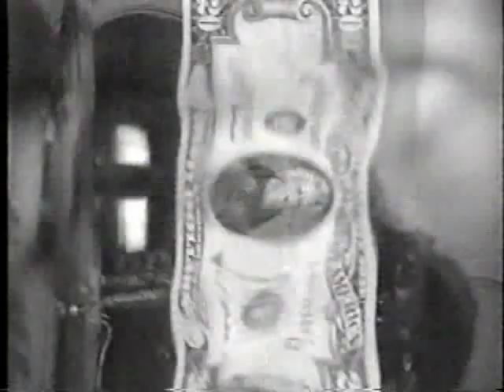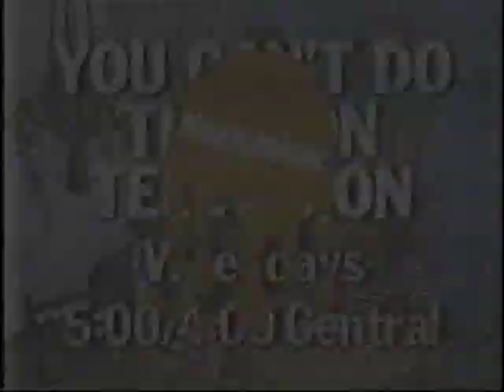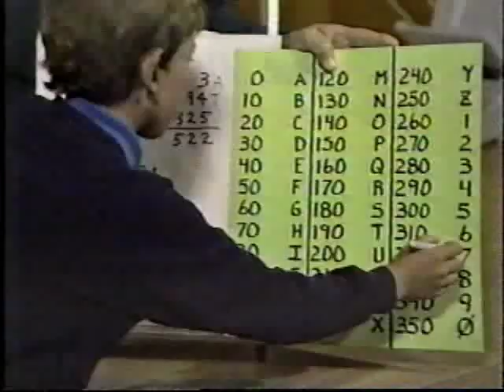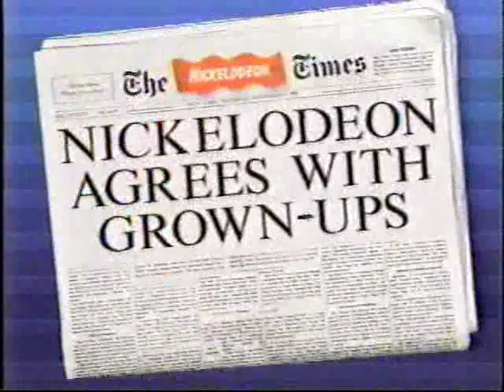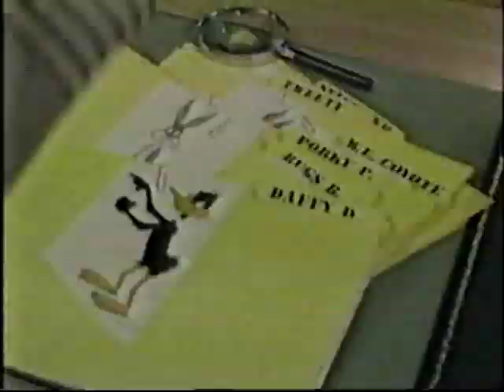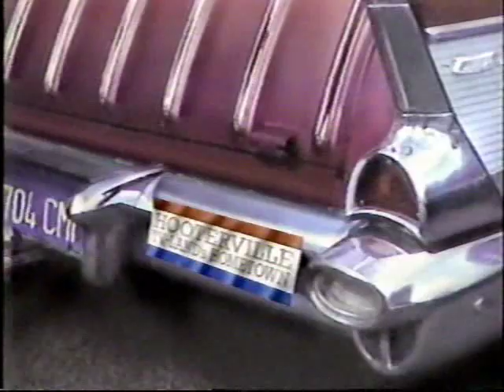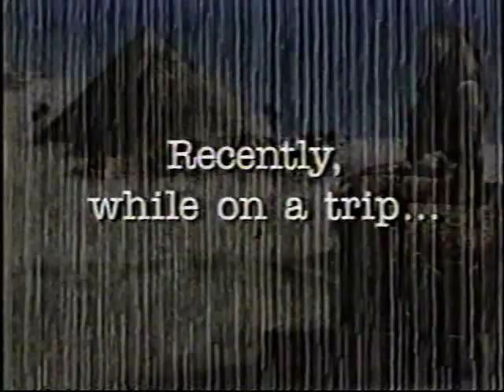Nickelodeon/Nick Jr./Nick At Nite Promo Feed from New Years Day 1990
During most of the 1980s and 1990s, on the first Monday of each month at 6:30 am Eastern Time, the Nickelodeon cable network (U.S.) aired what was called a promo feed. This was a thirty-minute show featuring nothing but 30-second and one-minute program promotional clips for Nickelodeon (early morning, afternoon and early-evening kid's shows), Nick Jr. (late-morning shows for pre-schoolers) and Nick At Nite programs (prime-time and overnight classic reruns). This was done for the benefit of cable system operators, who would record the promo feed, then insert the various promo clips into their advertising on their other cable channels. The Nickelodeon promos were considered some of the slickest-made and most entertaining on TV at the time. The one featured here was recorded on New Year's Day 1990 (ignore the January 5 date at the opening title of the video, for that is an error on my part). The clips featured in this promo feed are as follows:

        Nickelodeon Promo (Sliming The Whole Town)

        Eureka's Castle (Nick Jr.) - Flying Batley

        Eureka's Castle (Nick Jr.) - Eureka's Magic

        Nick Jr. Musical Promo

        The Patty Duke Show (Nick afternoon airings) - Kid-dependence

        The Patty Duke Show (Nick afternoon airings) - Patty On Handling Parents

        Heathcliff (Nick) - Official Cat of Nickelodeon

        Dennis The Menace (Nick) - When Grownups Stampede...

        Fred Penner's Place (Nick Jr.)

        You Can't Do That On Television (Nick)

        Inspector Gadget (Nick) - Great Moments In Gadget History

        Nickelodeon's Total Panic - Kids and Adults

        Super Sloppy Double Dare

        Bewitched (Nick At Nite) - Meet A Witch

        Looney Tunes (Nick) - Grand Opera

        Looney Tunes (Nick) - The Team From Toontown

        Mr. Wizard's World (Nick) - New Experiments

        Hey, Dude (Nick sitcom) - Nick Poetry

        Hey, Dude (Nick sitcom) - What Is A Dude?

        Special Delivery (Nick weekends) - some Chuck Jones cartoons

        Heathcliff (Nick) - Vitamin C (as in CAT)

        Heathcliff (Nick) - Cat-apults, Cat-agories, Cat-tastrophies

        Looney Tunes (Nick At Nite) - Acme (Wile E. Coyote)

        Looney Tunes (Nick At Nite) - Acme (Daffy Duck)

        Looney Tunes (Nick At Nite) - Acme (Sylvester & Speedy Gonzales)

        Looney Tunes (Nick At Nite) - Psychriatric Profiles of the Looney Tunes

        Looney Tunes (Nick At Nite) - Sexy Voice and Lips

        On The Television (Nick At Nite original series)

        Car 54, Where Are You? (Nick At Nite) - The Enforcers

        Make Room For Daddy (Nick At Nite) - Lost Lyrics to the Theme Song

        Mister Ed (Nick At Nite) - World's Strangest Love Triangle

        My Three Sons (Nick At Nite) - My Three Sons Sing-Along

        My Three Sons (Nick At Nite) - Bub's Kitchen

        The Donna Reed Show (Nick At Nite) - The Perfect American Family

        Nick At Nite's TV Almanac - Lunch Boxes

        Bewitched (Nick At Nite) - The "How Powerful Is Samantha" Answer Man #1

        Bewitched (Nick At Nite) - The "How Powerful Is Samantha" Answer Man #2

        Rowan & Martin's Laugh-In (Nick At Nite) - Around The World: France

        Green Acres (Nick At Nite) - Hooterville, TV Land's Hometown

        Green Acres (Nick At Nite) - Hooterville Vacation Adventure

        Green Acres (Nick At Nite) - The "Get-To-Know Green Acres" Guide

        Eureka's Castle (Nick Jr.) - Too Big, Too Small, Too Fast, Too Slow

        Maya The Bee (Nick Jr.) - What's All the Buzzing About?

        Maya The Bee (Nick Jr.) - Bee Ready, Bee Watching

        Finders Keepers (Nick game show)

        Think Fast (Nick game show)

        1989 Nick Slime-In Sweepstakes Winner - Joseph Goodman of Springfield VA

        Nickelodeon Promo - Join The Revolution

        Nickelodeon Promo - Visit to An Egyptian Tomb

        Nick At Nite Promo - Look, ART! (Mister Ed, Car 54, etc)

        Nick At Nite Promo - Did You Know (Patty Duke, Eva Gabor, etc)

        11th Annual Cable ACE Awards Promo (Sunday, January 14 1990) #1

        11th Annual Cable ACE Awards Promo (Sunday, January 14 1990) #2